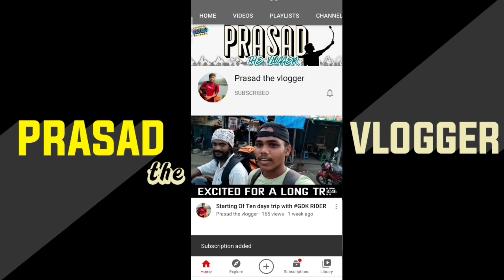Latest Promo - Vanjangi Viewpoint || Vizag || Paderu || Travelling Vlogs | Prasad the vlogger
Vanjangi Hills is situated in Vishakhapatnam, Andhra Pradesh, India and its geographical coordinates are 18° 2' 48" North, 82° 38' 58" East. Original name (with diacritics) of the place is Paderu.

vanjangi village pin code
vanjangi view point
vanjangi vizag
vanjangi paderu
vanjangi visakhapatnam
vanjangi distance
vanjangi temperature
vanjangi
trekking meaning
trekking shoes
trekking bags
trekking bag
trekking kheerganga
trekking quotes
trekking valley of flowers
trekking in india
trekking mountain
trekking meaning in hindi
trekking on mountains
trekking to kedarnath
crab hunting
crab hunting videos
crab hunting in sea
coconut crab hunting
crab hunting near me
sea crab hunting
what is ghost crab hunting
coconut crab hunting birds
Camping tent
Camping sites
Camping places
Camping in vizag